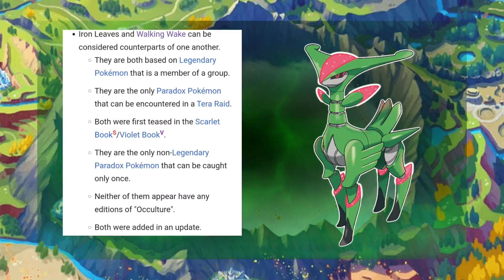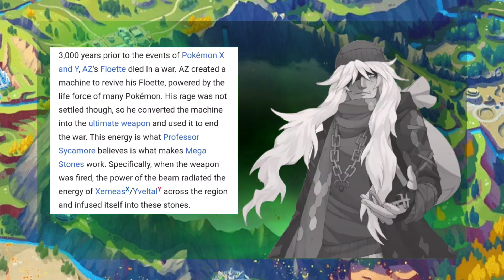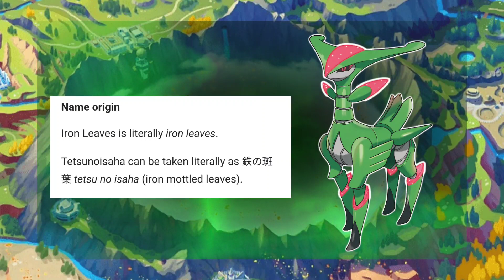IRON LEAVES FULLY EXPLAINED! | POKEMON SCARLET AND VIOLET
You saw the thumbnail